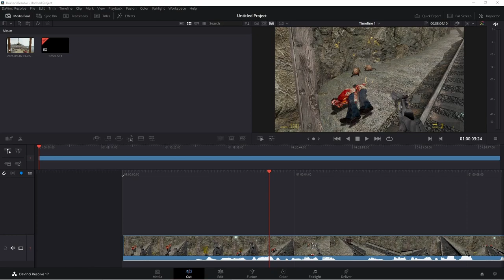Nameless Podcast Episode 1: Intros and Shenanigans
Just a bunch of friends playing games together ( We are still trying to figure this out )